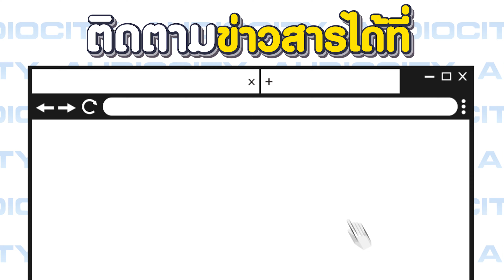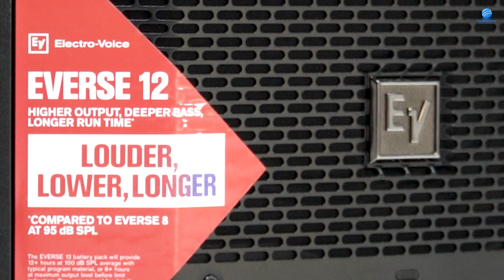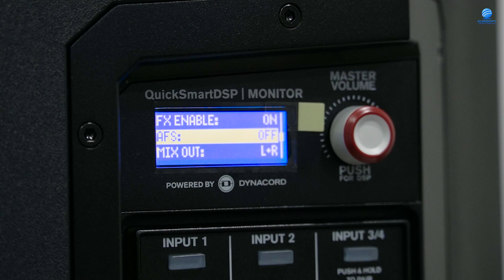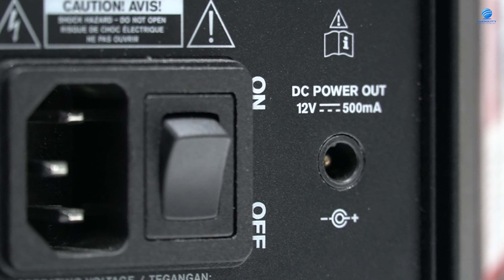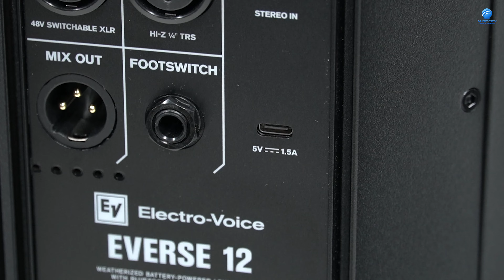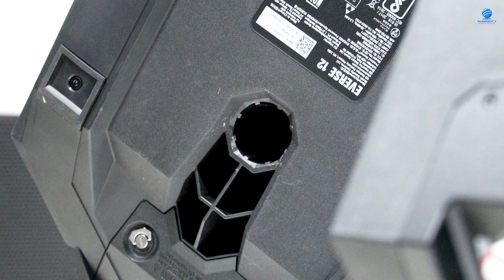ใหม่! Electro-Voice EVERSE12 ดังกว่า ลงลึกกว่า ยาวนานกว่าเดิม | Audiocity x Electro-Voice Thailand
ใหม่ล่าสุด! Electro-Voice EVERSE 12

วันนี้ audiocity ร่วมกับ Electro-Voice Thailand พาชมสุดยอดลำโพงตัวใหม่ในซีรี่ย์ยอดฮิต EVERSE Series ซึ่งล่าสุดได้คลอดรุ่นใหม่ที่ใหญ่กว่าเดิม นั่นก็คือ "EVERSE 12" ออกมาวางจำหน่ายเป็นที่เรียบร้อย แน่นอนว่าทุกคนอาจจะมีคำถามอยู่ในใจแล้วว่ามีความแตกต่างจากรุ่นเดิม EVERSE 8 รุ่นก่อนหน้านี้อย่างไรบ้าง สามารถหาคำตอบได้ในคลิปวิดีโอนี้เลยครับ